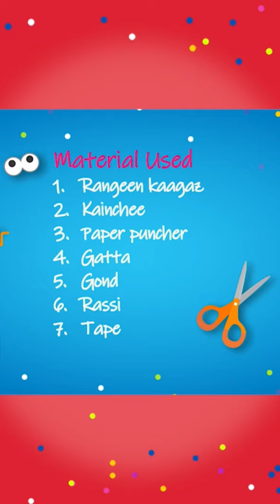Imagine and Make | Binoculars-Funoculars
To make these Binoculars-Funoculars we need:
*Colourful Paper
*Scissor
*Paper Puncher
*Cardboard / Used Cardboard from a tissue roll
*Glue
*String
*Tape
Ride on your imagination into a world of fun-tastic creations, where anything is possible. Are you ready to create and make? It’s time for some family activity! Let’s start by punching some holes into the cardboards. Then tie the cardboards together with a string.  Now cover the cardboards with colourful paper, you can draw on it, put glitter on it anything you want. Now it’s time to chop-chop the top end of both the cardboard rounds. Take any one of the cut out rings, flatten it and stick it on top. Your Binoculars are ready for some fun! Use them to watch birds, spot things or imagine to be on a quest!

You have arrived on the official YouTube page of Sesame Workshop India that's home to Elmo, Cookie Monster, Abby, Chamki and many more furry friends from the longest Street in the world! Our list of curated videos promise to take you on a fun and adventurous ride furthering the joy of learning for the young ones. Galli Galli Sim Sim is now Sesame Workshop India. सेसमी वर्कशॉप इंडिया में आपका स्वागत है

hindi cartoons for kids, stories for kids, kids story